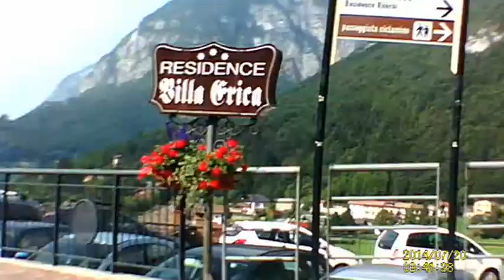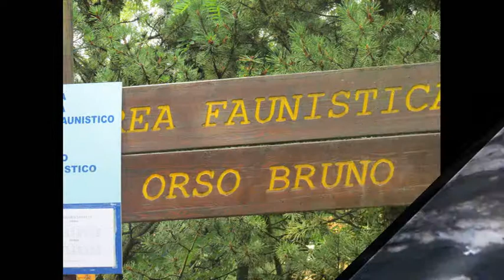TRAILER ANDALO MOLVENO E DINTORNI 2014